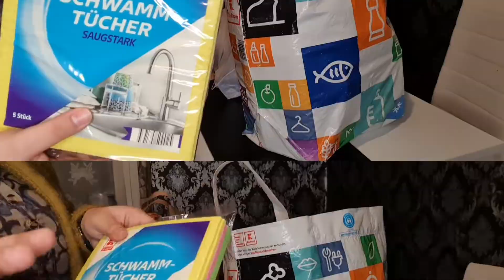اجيو تشوفو شكون جا عندي🤔 (اشنو وجت من اديداتي) تقدية دسيمنة (توفير وتكيسي على راجلك)